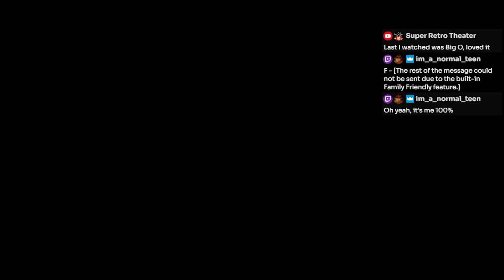Let's Play Date A Live: Rinne Utopia [40] Yoshino is Sick!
Yoshino Route:
Day 3 (June 28) Intro

Before heading to school, we find out that Yoshino collapsed and was taken to the Fraxinus. Unlike the previous two routes, we make sure to go visit her, and we're stuck trying to find where Yoshinon disappeared to. Fortunately, we avoid a catastrophe, and the rest of the day proceeds as normal.

Rinne Utopia is one of three games in the Date A Live universe that were bundled together with Rio Reincarnation.